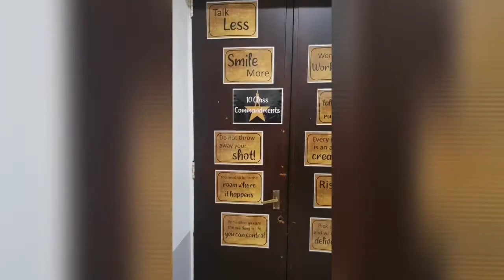A Level Drama and Theatre at Beechwood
What kind of student would enjoy this course?
Students who wish to pursue their interests and develop their skills in a range of practical drama elements, in particular acting and directing, would enjoy this course. There will be regular visits to the theatre in order to build a portfolio of reviews and performance analysis in preparation for both the written and practical work.

Component 1 – Drama and theatre
Drama and Theatre (written exam) involves: knowledge and understanding of drama and theatre; the study of two set plays; analysis and evaluation of the work of live theatre makers.

(40% of A-Level)

Component 2 – Creating original drama
Creating original drama (practical) involves: the process of creating devised drama; the performance of devised drama. The devised piece must be influenced by the work or methodologies of one prescribed practitioner. (30% of A-Level)

Component 3 – Making theatre
Making theatre (practical) involves: practical exploration and interpretation of three extracts each taken from a different play; a reflective written report analysing and evaluating theatrical interpretation of all three extracts; methodology of a prescribed practitioner must be applied to Extract 3. Extract 3 is to be performed as a final assessed piece. (30% of A-Level)

What skills will I learn?
You will learn to communicate, work collaboratively as a member of a team, debate, discuss, analyse and be creative –important skills for your future education or employment. You will develop a variety of dramatic and theatrical skills, enabling you to grow creatively and imaginatively in both devised and scripted work. You will learn to communicate meaning to an audience as well as engaging them in the dramatic work.

What could I do at the end of my course?
The requirements of the course will enable students to gain entry to courses in higher education in the area of Drama and Theatre Studies, or in other subjects at degree level, as it is perceived as both creative and academic.